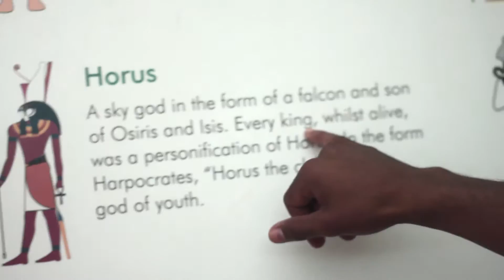KY'ORiON - ASTRAL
'KY'ORiON - ASTRAL.' MUSIC VIDEO DIRECTED BY LB